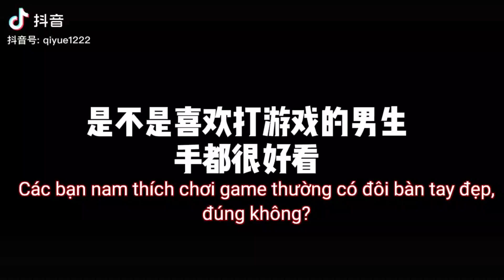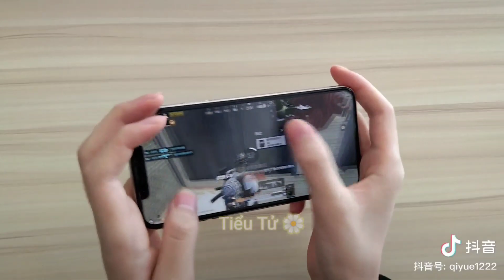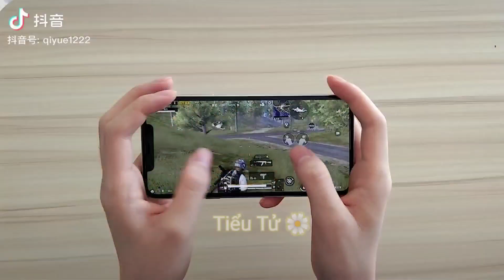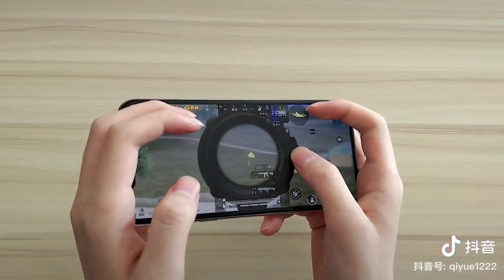Pubg china | Thao tác tay 5 ngón trên iphone Xs Max - Tay siêu đẹp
Tổng hợp những video thao tác tay hay nhất trên douyin (tiktoktrung)